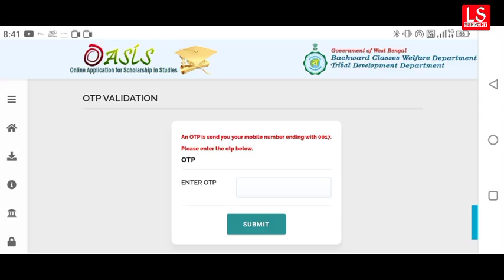Oasis Scholarship OTP Verification Problem